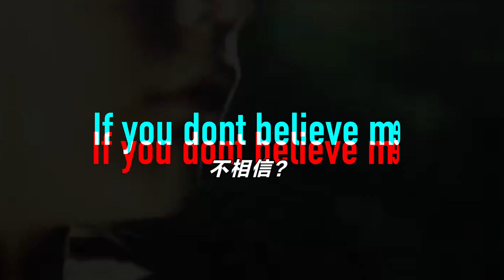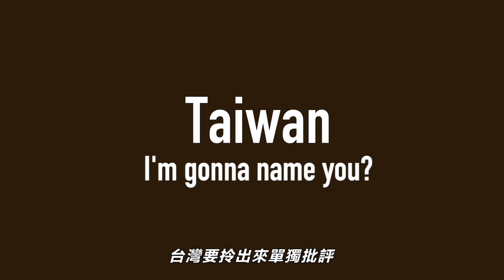Mr.Virus Is Warning Us!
WHO Tedros Adhanom Ghebreyesus has encountered discriminative cyber bullying by Taiwan. Chinese youth rap group “CDREV” picked up their music weapon to fight back, demonstrating western media, politicians as well as Taiwan DPP don’t manipulate coronavirus crisis into a political scheme